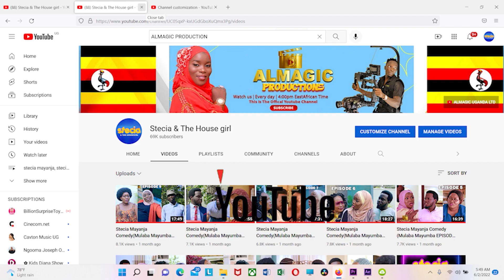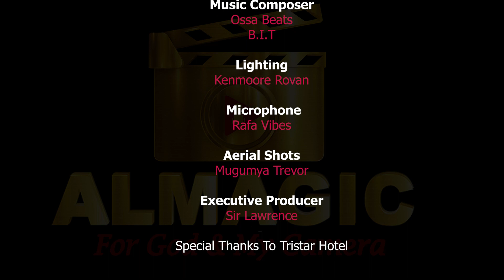ALMAGIC Stecia Mayanja Comedy (Malaba Mayumba Episode 21)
Stecia and the house girl is a you tube channel based on drama and comedy which reveal thing which happen in the home in dairy life so Please subscribe to Stecia & The House girl Official Youtube channel to get notified when we release new videos, we upload every day time 4:00pm East African time all brought to you by ALMAGIC UGANDA LTD Tel ,Mob 336/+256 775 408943#akalyamagwa#stecia mayanja,ray p#binauganda#skits#comedy#madrat#chico#mc